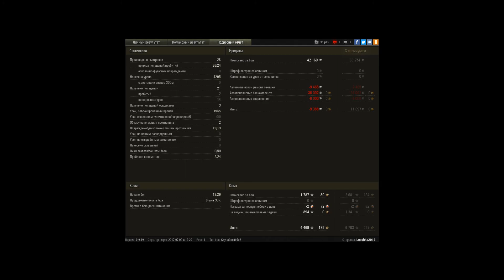вот ето затащил 1 против 8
Игрок: Leschka2013 [1G-TB]
вот ето затащил 1 против 8(джоник может хоть етот реплей запилишь к себе на канал)

все начиналось з середины боя когда я остался почти один против даже не помню скольких